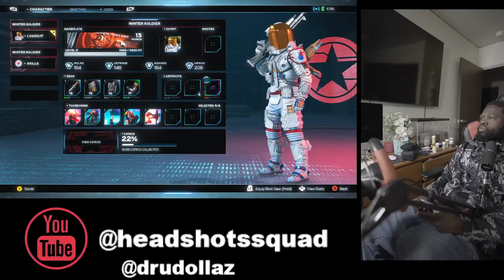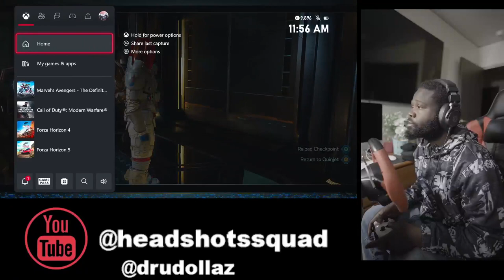Marvels avengers the black panther and winter soldier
Marvel's Avengers is a 2020 action-adventure game developed by Crystal Dynamics and originally published by Square Enix. Based on the Marvel Comics superhero team the Avengers, Marvel's Avengers is mainly inspired by the Marvel Cinematic Universe's iteration of the group. Additionally, it incorporates elements from the team's comic book. The plot follows Inhuman teenager Kamala Khan, who gains superpowers during A-Day, a celebratory day for the Avengers, which ends in tragedy following a terrorist attack. Blamed for the disaster, the Avengers disband and allow science corporation A.I.M. to take their place. Five years later, when A.I.M. threatens to eliminate all Inhuman individuals, Kamala embarks on a quest to reassemble the Avengers to combat this new enemy.
Marvel's Avengers is played from a third-person perspective and has both single-player and multiplayer modes; it features an online co-op mode, allowing players to assemble a team of heroes of their own. The initial roster consisted of Kamala Khan / Ms. Marvel, Tony Stark / Iron Man, Steve Rogers / Captain America, Bruce Banner / Hulk, Thor, and Natasha Romanoff / Black Widow, with more characters being added in free post-launch updates, which also added story expansions and new regions to be explored. Each hero possesses a variety of costume customization features, as well as the capacity to upgrade their powers and abilities using a skill tree.
Marvel's Avengers was released for PlayStation 4, Stadia, Windows, and Xbox One on September 4, 2020. It was also released for PlayStation 5 and Xbox Series X/S on March 18, 2021 (with PlayStation 4 and Xbox One players able to upgrade for free). The game received mixed reviews upon release, with critics praising its story and combat, but criticizing its repetition, lack of substantial content, user interface, and technical issues.
Despite strong initial sales, the game was a commercial failure. On January 20, 2023, it was announced that support will end for Marvel's Avengers and the game was delisted from digital storefronts on September 30, 2023. Crystal Dynamics released the last content update on March 31, 2023.[3]
Gameplay
Marvel's Avengers is a third-person, action-adventure game. It features an original story with single-player and co-operative gameplay.[4] The game features a combat system chaining attacks, dodges, abilities, skills and elements during a combat phase.[citation needed] The game can be played offline through single-player or online with up to four people during certain aspects of the game.[5] The game features customization options including abilities and costumes, which can be upgraded using a skill tree. Costumes have been sourced from "all corners of the Marvel universe" and can be earned in-game or bought separately as downloadable content.[6][7] Players are able to receive free updates containing new regions and characters.[8]